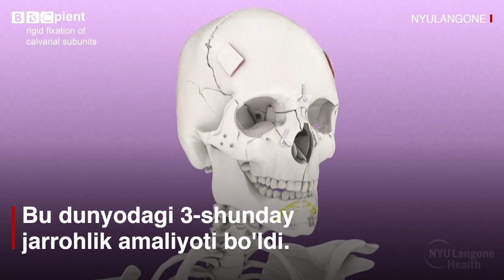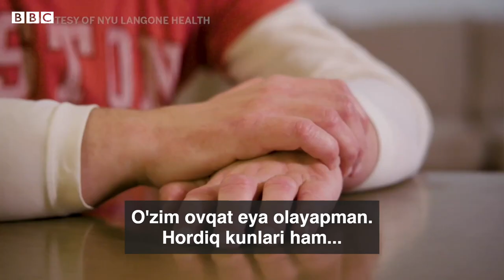Юзи ва қўллари алмаштирилган одам: мен яна нормал ҳаётга қайтдим - BBC News O'zbek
Жозеф ДиМео ҳам юзи ва ҳам қўллари трансплантант жарроҳлик амалиёти муваффақиятли ўтган дунёдаги биринчи инсон бўлди.

У мен яна нормал ҳаётга қайтдим, дейди.

2018 йилдаги автомобиль ҳалокатида 22 яшар Жозеф танасининг 80 дан зиёди куйган, бармоқларини кесиб ташлашган, лаб ва кўз қовоқларидан айрилган эди.

23 соат давом этган ва 140 шифокор қатнашган трансплантация амалиётидан беш ой ўтиб, Жозеф мен энди ота-онамнинг уйидан чиқиб, ўзим алоҳида яшай оламан, дейди.